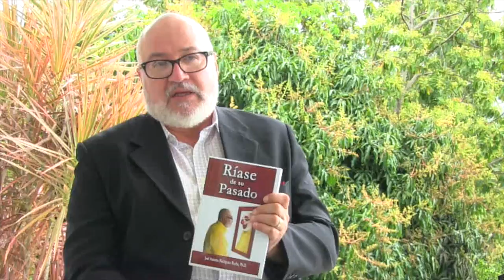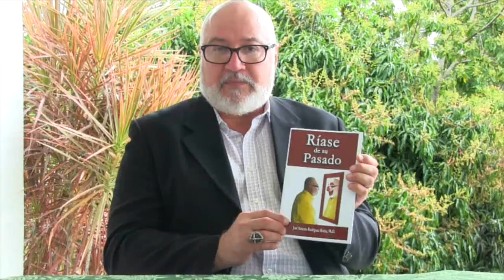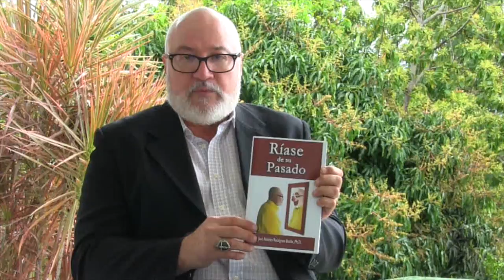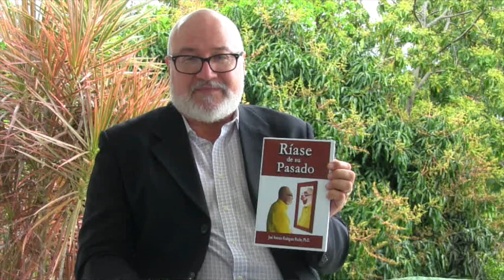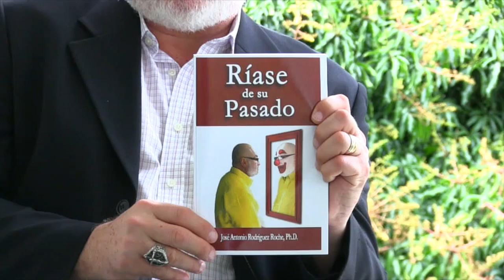Ríase de su Pasado por José A. Rodríguez Roche, Ph.D.